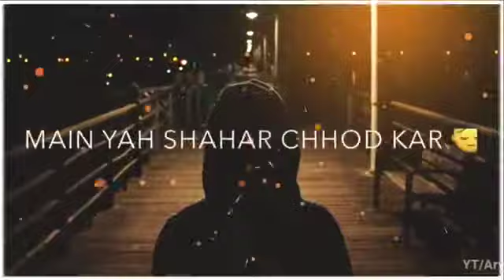sad whatsapp status